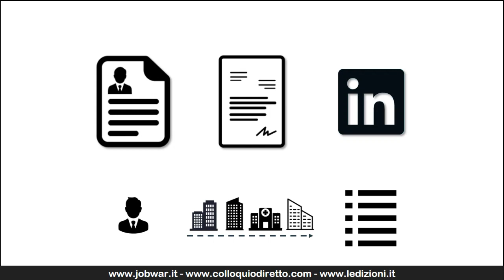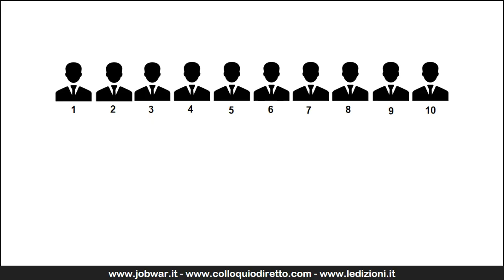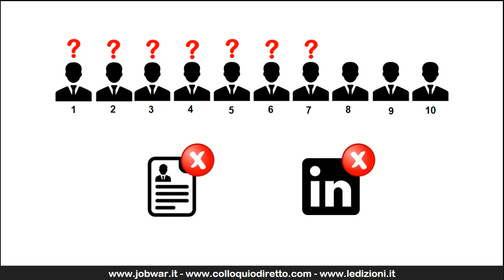2 motivi per cui ti scartano per un lavoro (1° parte)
Intervento alla Fiera internazionale dell'editoria Milano 8-12 marzo 2018.
Job War. Strategie e tattiche di ricerca del lavoro - Ledizioni